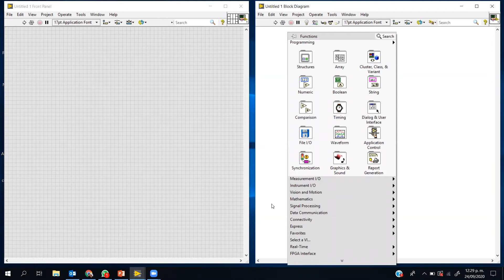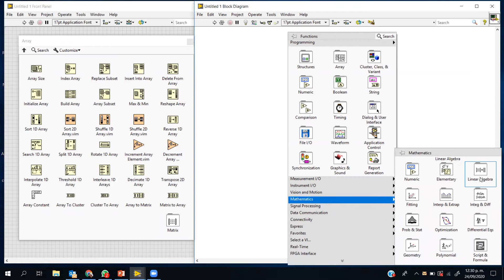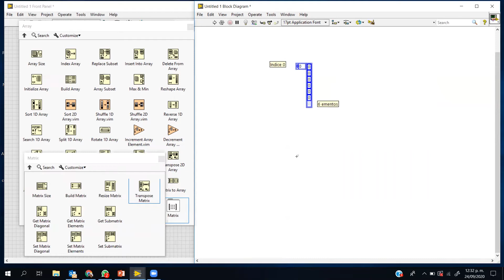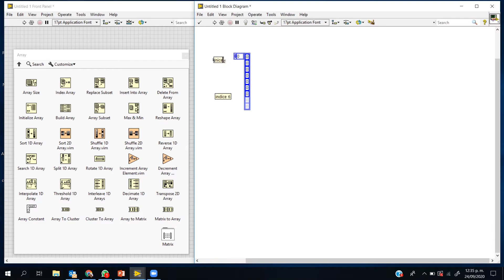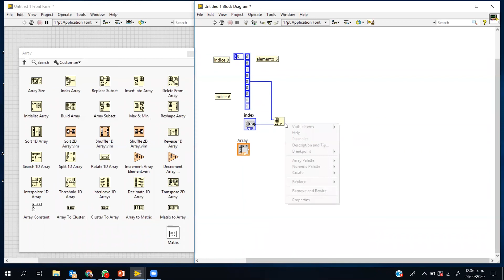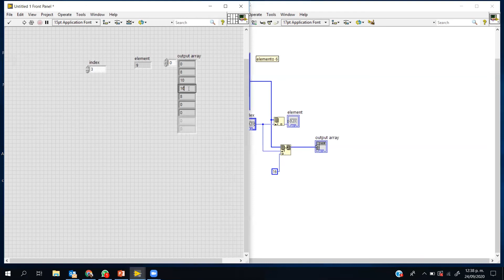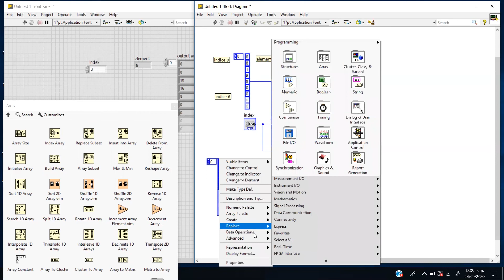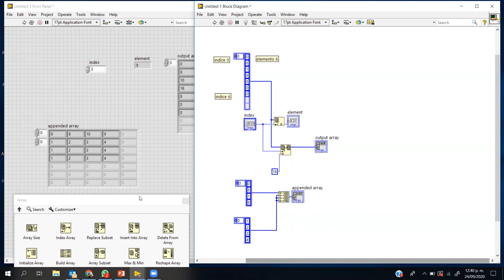LabVIEW Para robótica 01. Repaso Arreglos